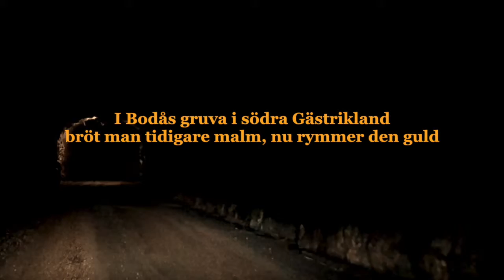Mackmyra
Kollegas reporter besöker den nerlagda gruvan där Mackmyras whisky mognar.